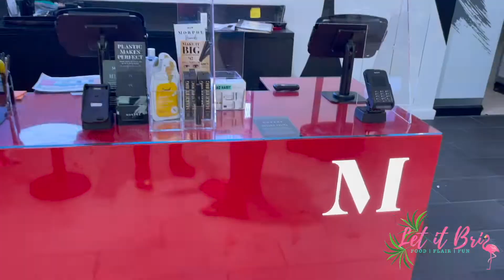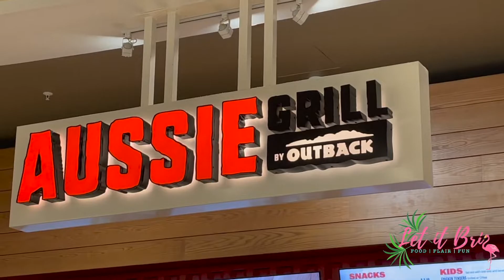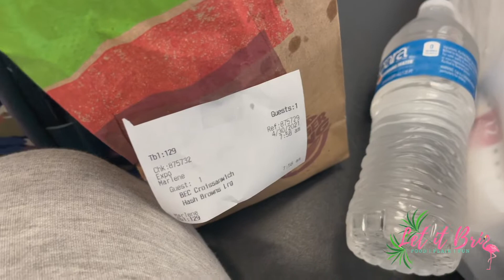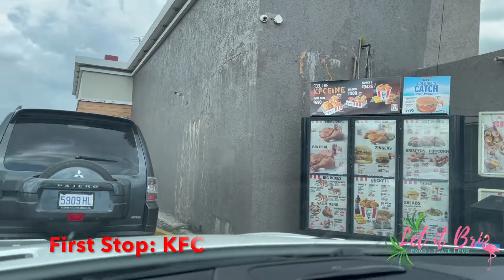My Last Day in Tampa + Travel | Grad Series Vlog 6️⃣ | Let it Bri 🦩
This is VLOG 6 of my Grad series: my last day in Tampa; running errands and traveling back home .